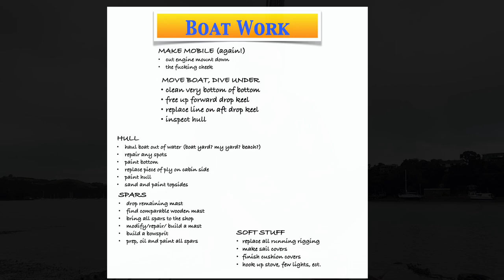Adventures of a Pirate Girl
Zen and the Art of Sailboat Maintenance. Buying my boat at 22, learning to sail and then, after she sank, rebuilding her was like my university. I felt like a badass. Here in New Zealand, the Maori call it MANA. Fix my boat, heal myself. I am about to get serious with the master boat list.

and Anke and Dave's website @16lhWnHtBSfdR_gUJQCJrBq2MsMH7ywvnFe8ZfWA3iYE

If you are interested my book. You can find it where ever you buy books online, or ask for it through your local bookshop. Also available in eBook format.

Search~
Adventures of a Pirate Girl, Hitch Hiking the High Seas
by Davina Menduno   ISBN: 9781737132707

Also, sharing with anyone you think might appreciate my videos helps heaps too.
I really appreciate all your support.

X Davina